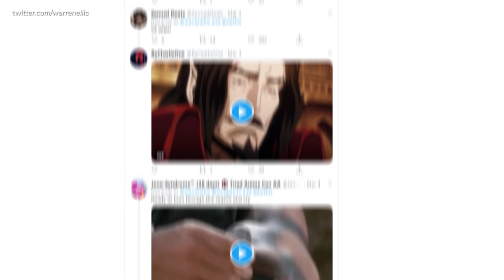Fans Beg for CASTLEVANIA SEASON 4 from creator Warren Ellis and Netflix 🙏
Hey, guys! It took Netflix 18 months to release the most recent season 3 of Castlevania. And while many consider the animated action adventure series to be one of the best television adaptations of a video game franchise ever made, thousands of fans who already binged on the third season are wondering what is in store for Trevor, Sypha and Adrian next? Is there going to be Season 4 of Castlevania? Are we going to see the resolution of an exciting cliffhanger of the season 3 finale? Is there going to be a decisive battle between the good and the evil in the land of Wallachia if Netflix renews Castlevania for Season 4? Well, if the personal Twitter account of the series creator and writer Warren Ellis is any indication, we can expect two more seasons – Season 4 and 5. “Extra special thanks to all the people who have been tweeting ‘it’s been 84 years’ at me since 2018 who are now tweeting ‘but what about Season 4,'” he wrote on Twitter. “Now people are asking about Season FIVE”. The exciting third season also brought new cool characters, such as Count Saint Germain and Carmilla’s wicked court of vampires, and we have no doubt that Warren Ellis has a lot more in store for the fans.